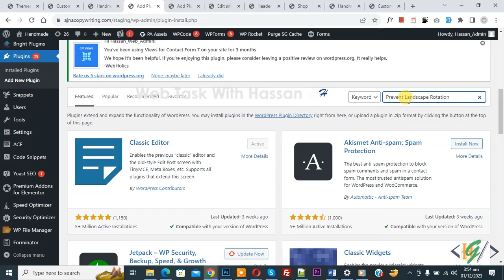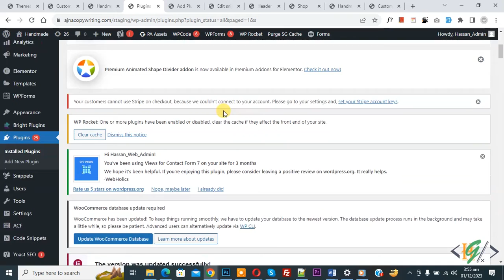How to Prevent Landscape Rotation in Mobile View using Plugin in WordPress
In this wordpress tutorial for beginenrs you will see how to lock landscape rotation in mobile layout using plugin " Prevent Landscape Rotation " in wordpress website. So when person rotate from portrait mode to landscape then show custom message with background and blur website content.